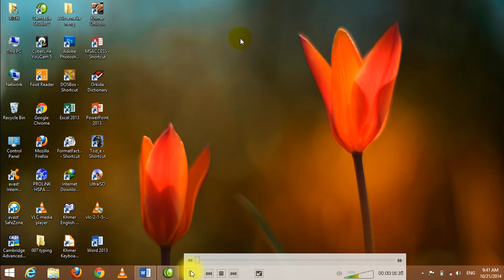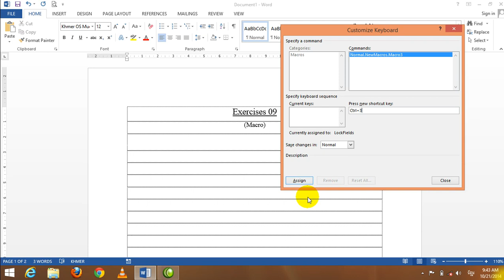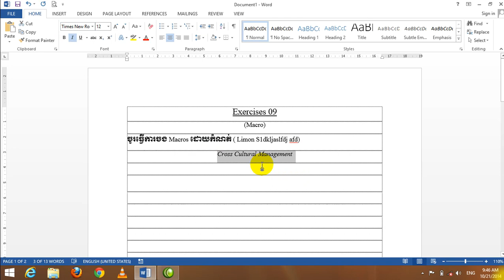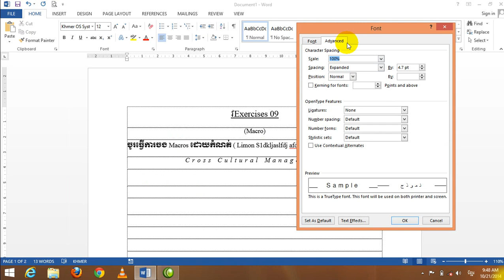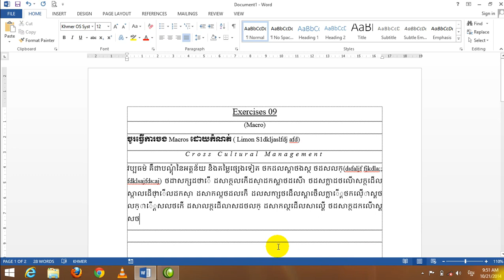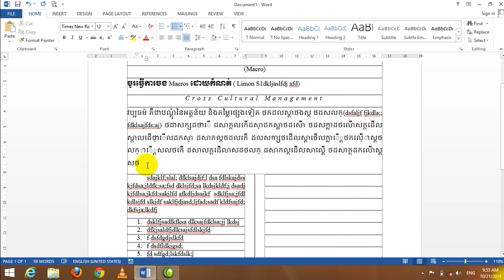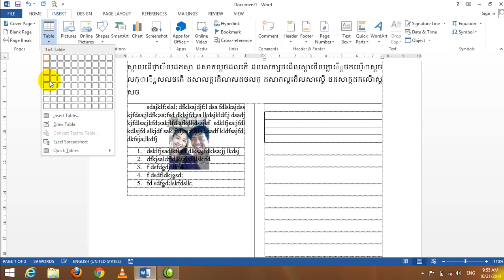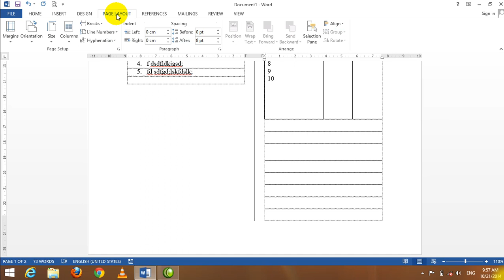របៀបក្នុងការកំណត់​ Macro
រៀនជំនាញតាមសម័យបច្ចេកវិទ្យាជីវិតកាន់តែប្រសើរឡើង ឆ្នាំ2023